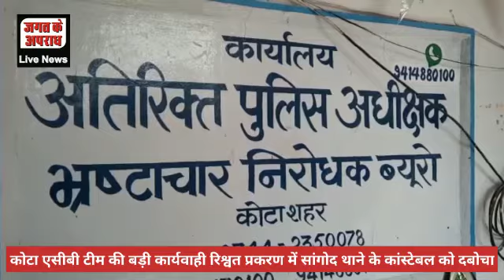कोटा एसीबी टीम की बडी कार्रवाही रिश्वत प्रकरण मामले में सांगोद थाने के कांस्टेबल को दबोचा मामले में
जगत के अपराध समाचार पत्र लाइव न्यूज चैनल